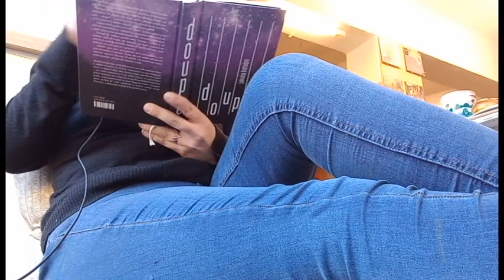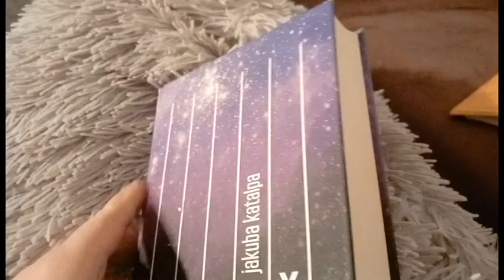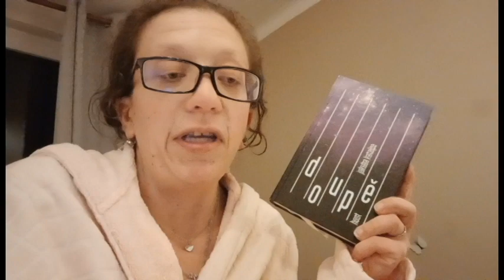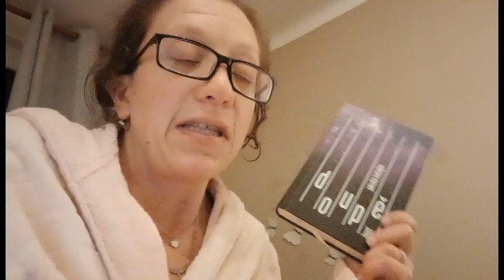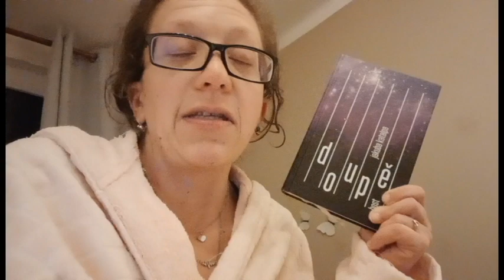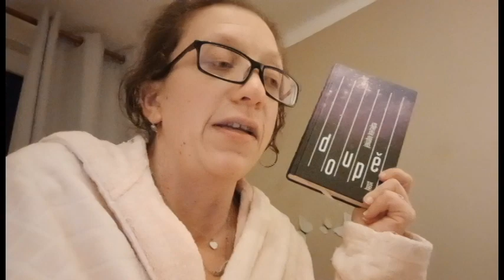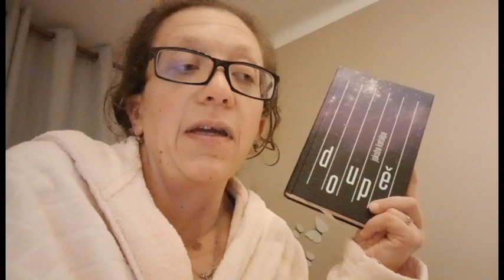Společné čtení - Jakuba Katalpa //Doupě//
Krásnou nedělí všem!
Dneska pro vás mám ještě poslední restík lonňkýho roku, který vám slibuju už od listopadu. Je jím další čtecí vlog, který mapuje moje čtení Doupěte. To jsme četla ve společném čtení spolu s Alibabou a nelituju jediný přečtený stránky. Ostatně...přesvěčte se sami.